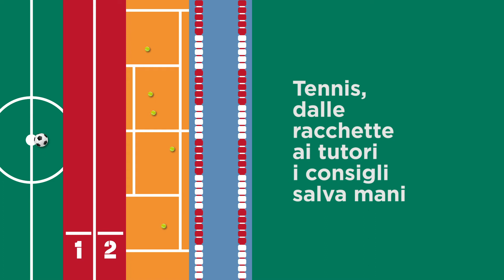Tennis dalla racchetta ai tutori, i consigli salva mani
È un sport sempre di moda, a cui si sono convertiti nell’ultimo anno di restrizioni tanti sportivi. Ma quali sono i segreti per vincere la partita senza farsi male a mani e gomito?

Dai consigli per la racchetta “salva mani” fino a speciali tutori costruiti sull’impugnatura. Intervista al Dott.Giorgio Pivato, responsabile di Chirurgia della Mano di Humanitas San Pio, X a cura della giornalista sportiva Jessica Tozzi.